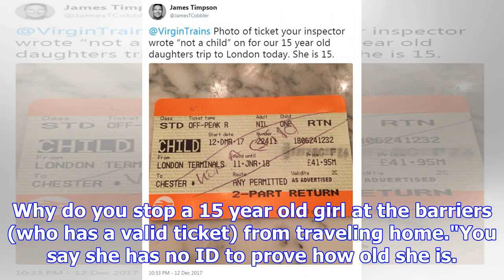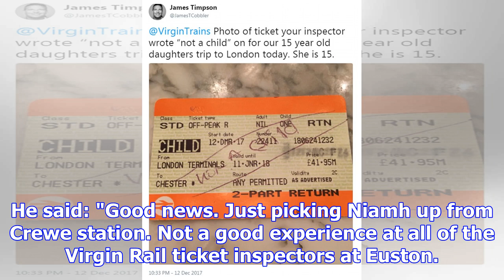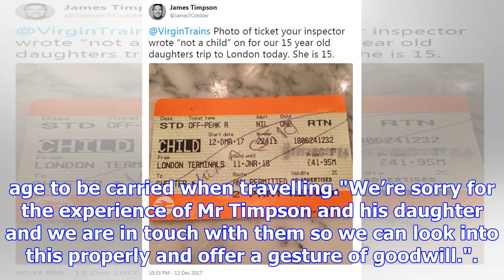Millionaire’s daughter, 15, 'stranded in london after rail staff refuse to believe she is a child'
A millionaire businessman has spoken out after claiming rail staff at London Euston refused to let h...